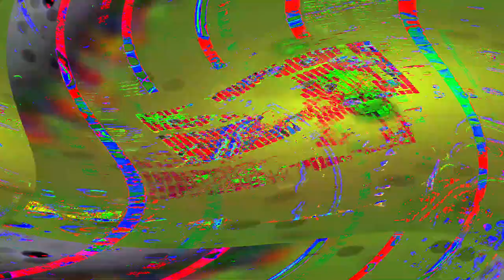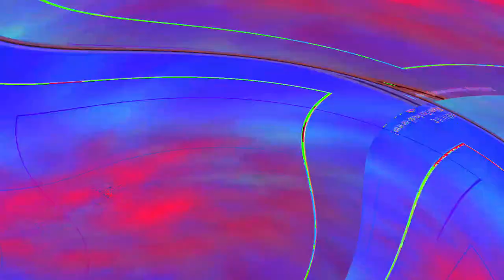[EPILEPSY WARNING] Movie 24 05 09 22h34m22s